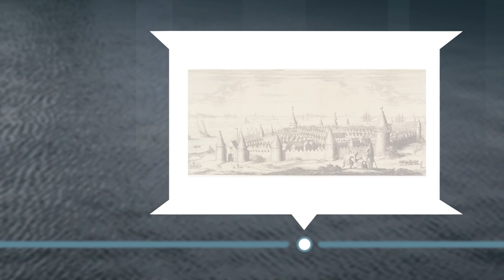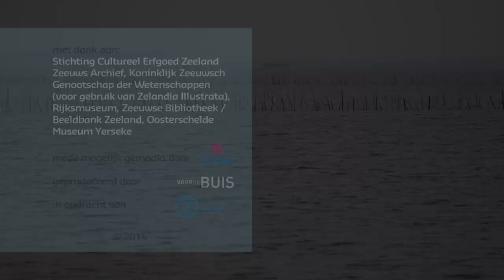Canon van Zeeland, venster 25: Ondergang Reimerswaal, 1631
Door overstromingen verdronken in Zeeland in het verleden meer dan honderd kerkdorpen en één stad. Reimerswaal was destijds de derde stad van Zeeland, maar viel ten prooi aan stormvloeden en oorlogsgeweld. In 1631 vertrokken de laatste inwoners. Bekijk hier het venster in de Canon van Zeeland.